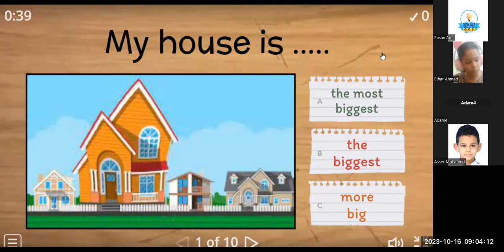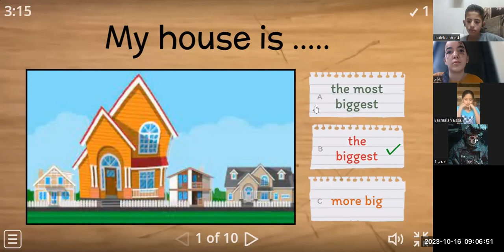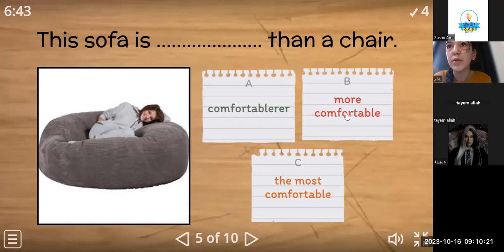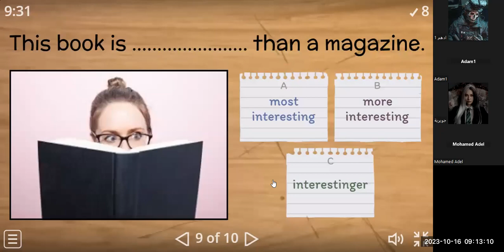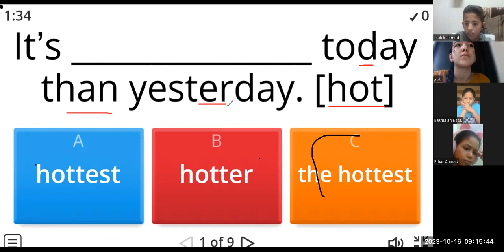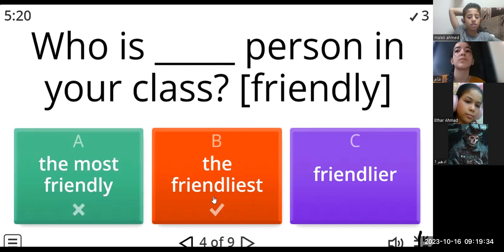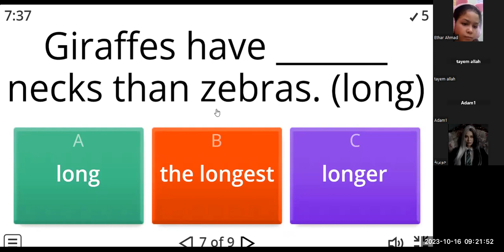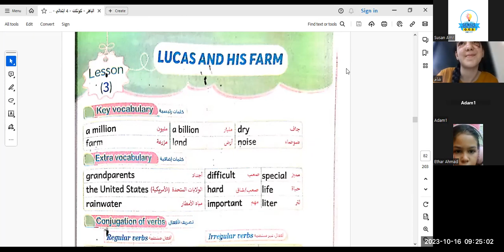connect 4 unit 3 lessons 3 + revision on comparative and superlative part 1/Mrs. Suzan